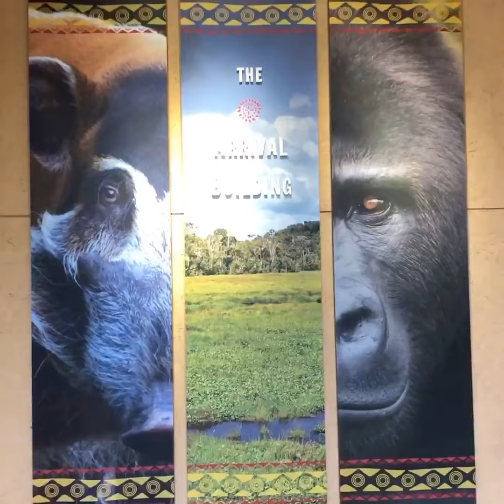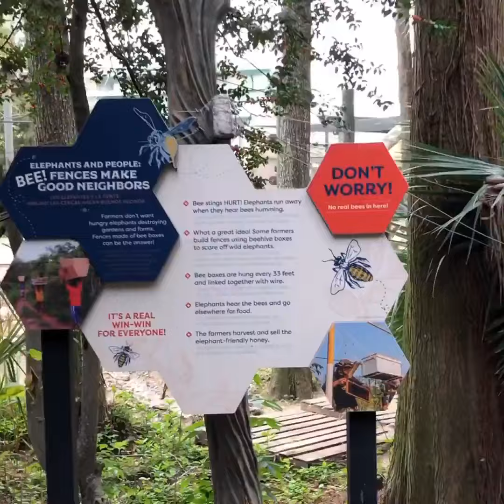(The imperfect family) Houston Zoo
Zoo in Texas